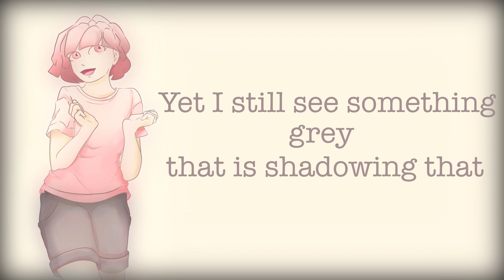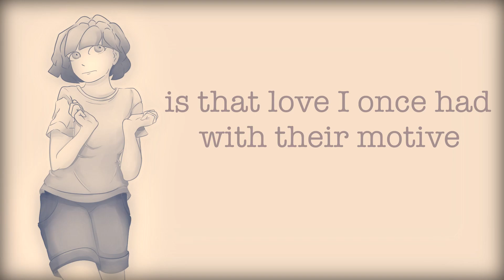【Eleanor Forte】Skies【SynthV Original】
I am more active on my Twitter so you can go there for anything I post.

Thanks to Anakin for tuning!